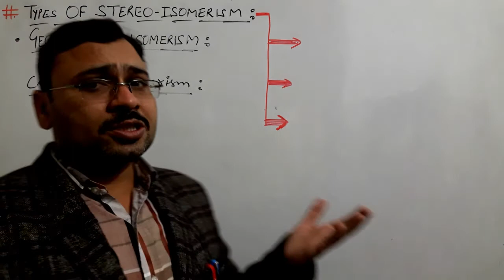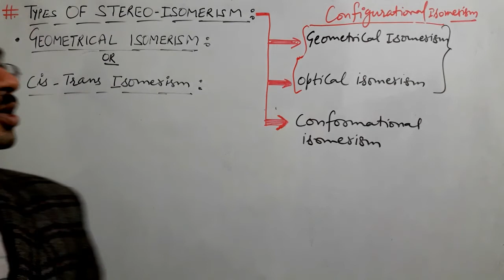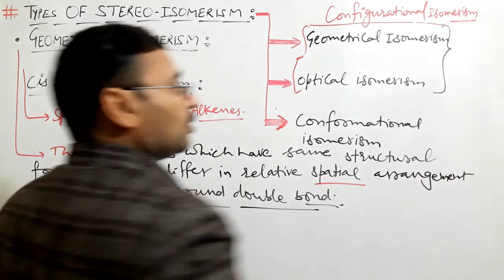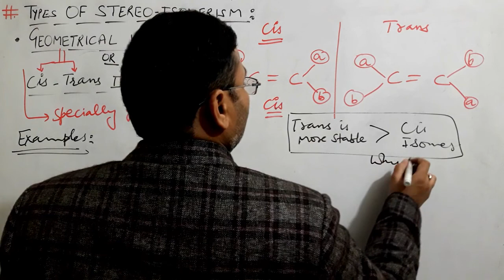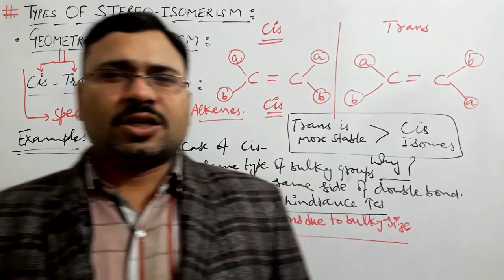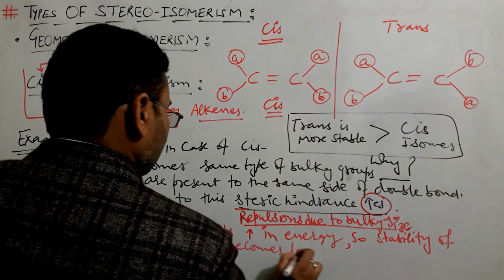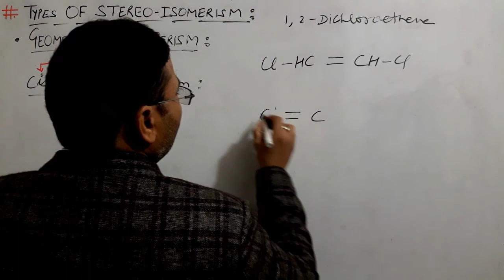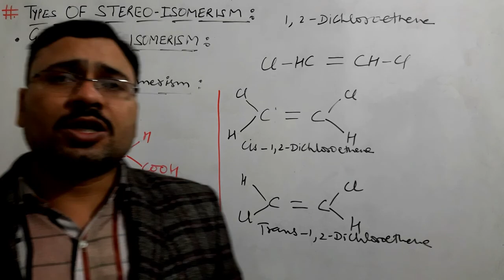XI, CH.13, GEOMETRICAL ISOMERISM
Hello my dear students today I m going to explain a topic " GEOMETRICAL ISOMERISM " . This is a very important topic for preparation of final exams of Class- XI.

° BOYA MIC
°tripod stand
°Home lighting